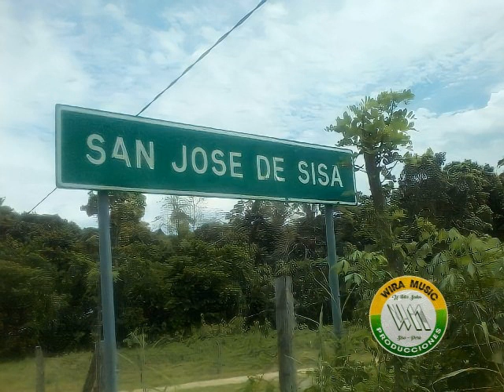PERDISTE TU LUGAR